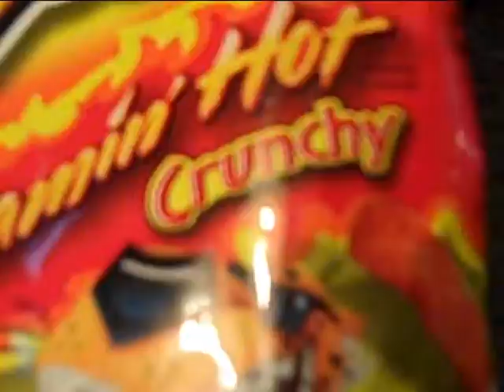MW3 Hype Week (Day 2)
The Second hype vid, srry bout the lack of clips episode 3,4,5 will be great cuz its the weekend!